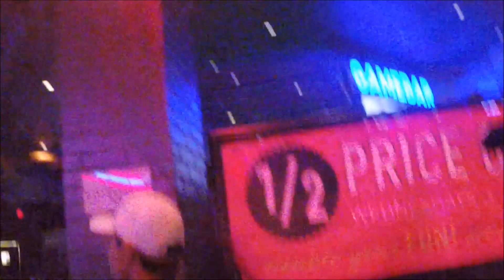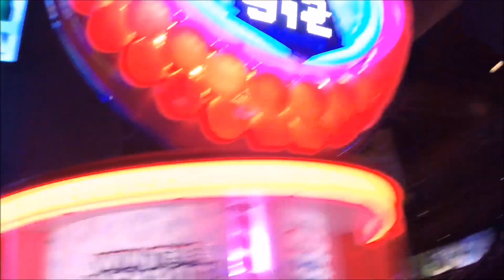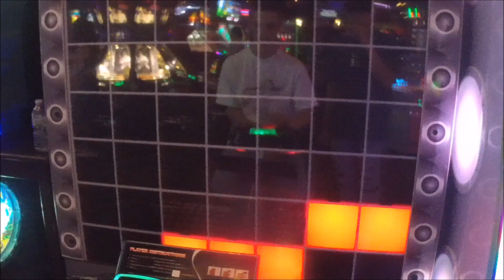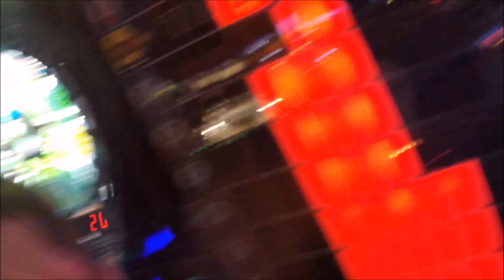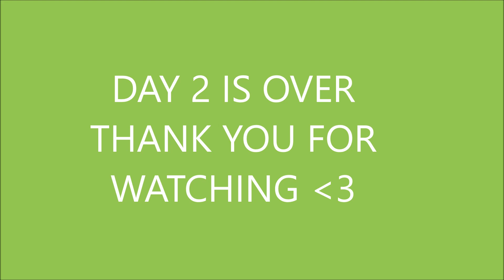PICKING DIEGO UP AT AIRPORT / VLOG 2